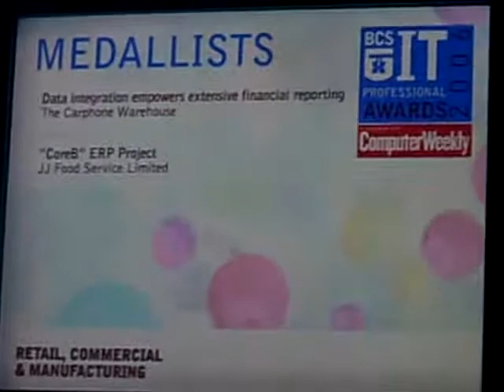JJ Won British Computer Society IT Professional Awards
The shortlist for Retail, Commercial & Manufacturing
National Rail Fares and Retail Publications Project, Association of Train Operating Companies
Data Integration (Informatica), The Carphone Warehouse/Informatica Corporation
TechBuild 05 Service Improvement Programme, ITV plc
CoreB, JJ Food Service Limited

Winner
'CoreB' ERP Project, JJ Food Service Limited